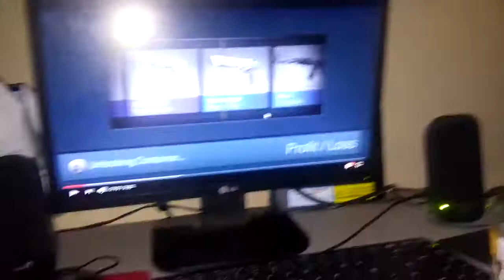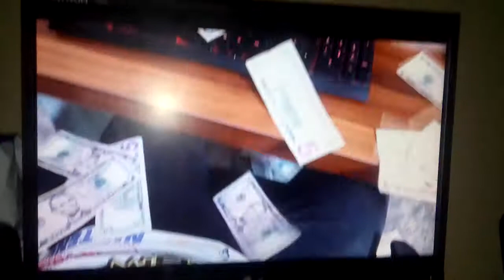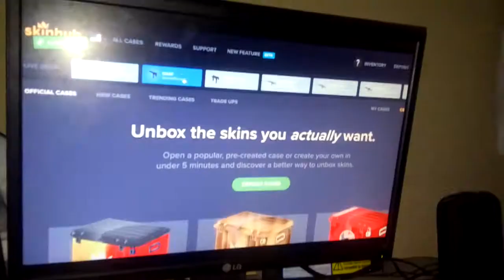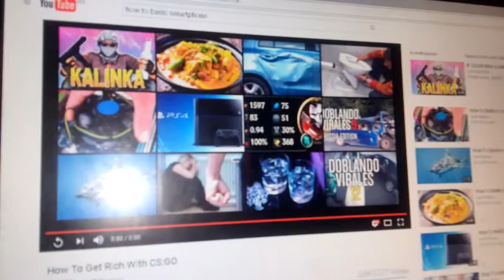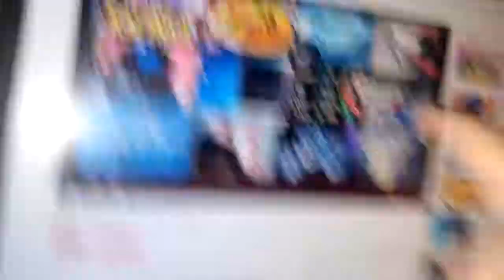Critica a un canal de puras tonterias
Miy raro la verdad